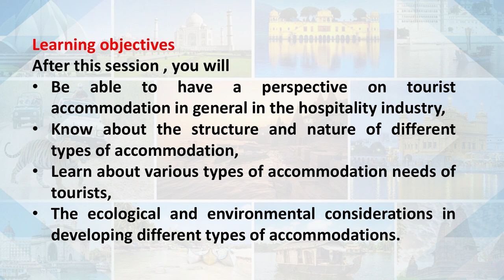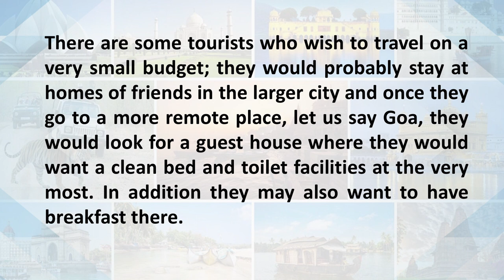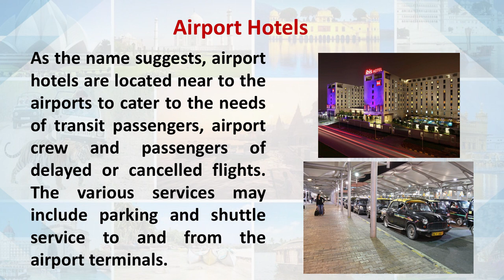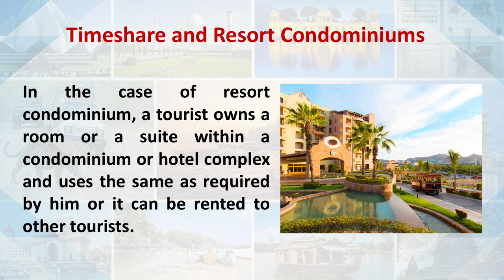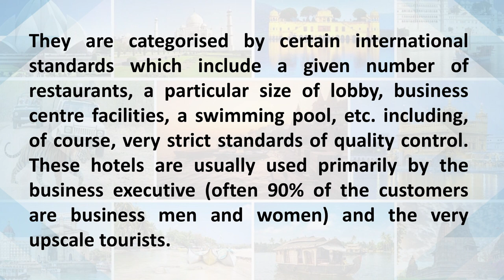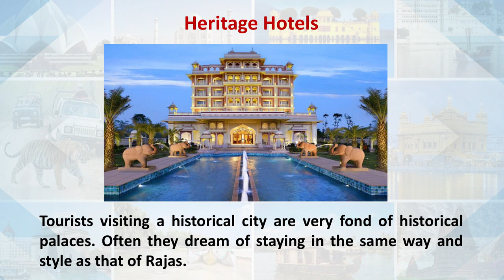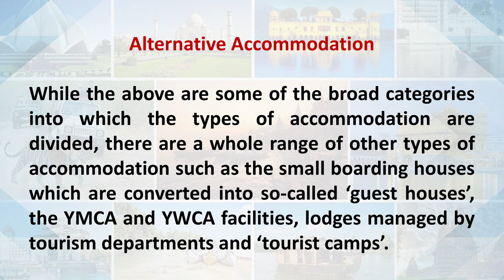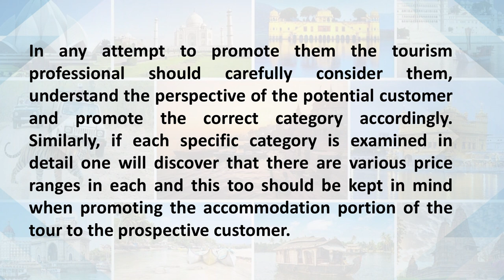Tourism Accommodation 1